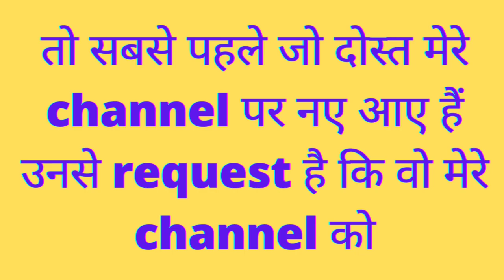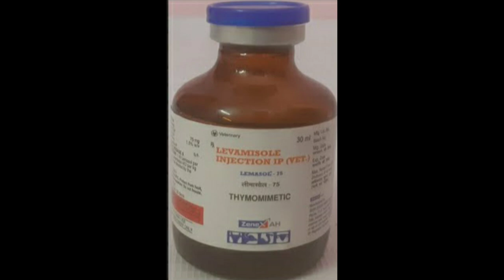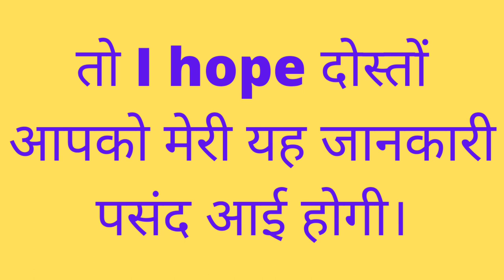Lemasol 75 Inj | levamisol injection zydus | Levamisole inj use in hindi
पशुओं में कौन कौनसी बीमारियों में व कैसे करें?
lemasol 75 zydus

lemasol 75 uses in hindi.

LEVAMISOLE Inj. का उपयोग पशुओं करें? सम्पूर्ण जानकारी .

🙏🙏 Hello friends 🙏🙏

Videos about animal care.

Video about animal diet.

Videos on dogs.

Videos on cattle.

Videos on pigs.

Videos on goats.

Videos on sheep.

Videos on cats.

Videos on veterinary courses.

Videos about animal vaccination.

Videos about every animal disease.

पर दोस्तो ये Channel किसी पशु के ठीक होने की गारंटी नहीं देता है।
हम लोगों को पशुओं के बीमारियो के प्रति जागरूक करने के लिए और जो हमारे किसान भाई हैं उनकी मदद करने के लिए इस channel को बनाया गया है।

हम इस Channel पर Educational purpose से Videos डालते हैं।

My all videos are education videos of veterinary medicine and how to use these medicines.

I also provide treatment videos on my channel for my subscribers.

Veterinary medicine full information. How to use in animals.

    Please

@Dr. Sandip Pawar Veterinary M.V.Sc.
@Vet Surgery
@Vet Gyan
@Veterinary Secrets
@Dr. ARSHAD Veterinary Clinic
@Veterinary Classes